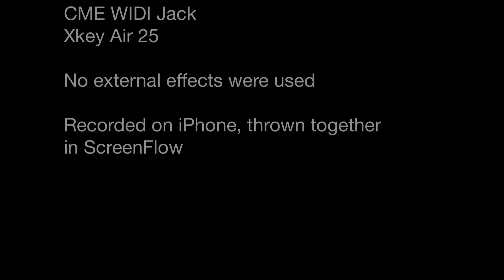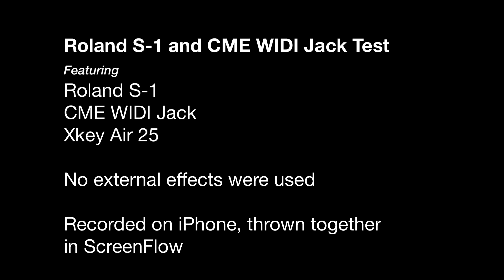Roland S-1 and CME WIDI Jack Proof of Concept Quick Minute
Just got a Roland S-1 synthesizer (tiny!), and then maybe a week later got a CME WIDI Jack to go with it. This was the first time hooking them together, along with an Xkey Air. Worked really well, and is a super portable setup. This is just a quick minute video just to show it all working, so not an in-depth exploration.

I already have several Xkey Airs, and have used them with my several CME WIDI Masters. I could definitely see getting two or three more S-1s, WIDI Jacks, and Xkeys. Could fit an entire live setup in a backpack that way.

This is 100% S-1, no external effects where used.